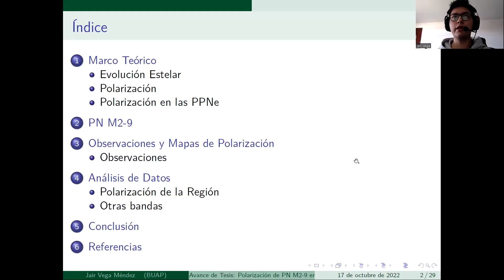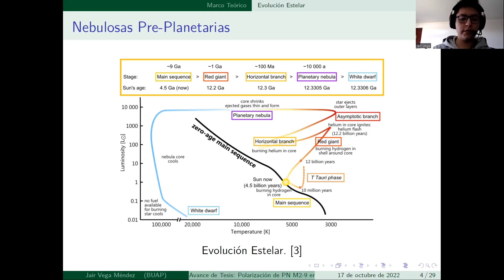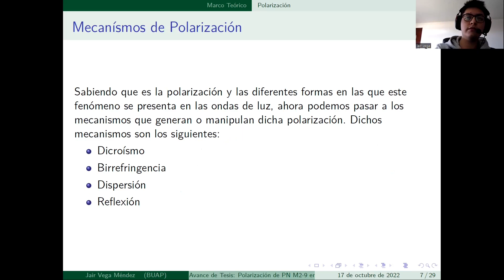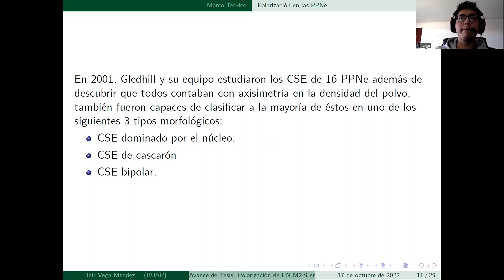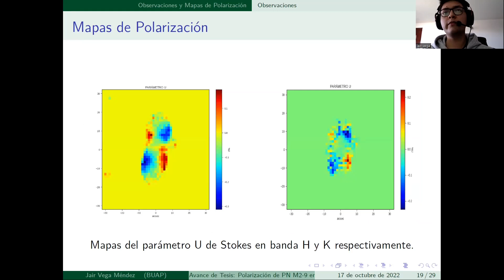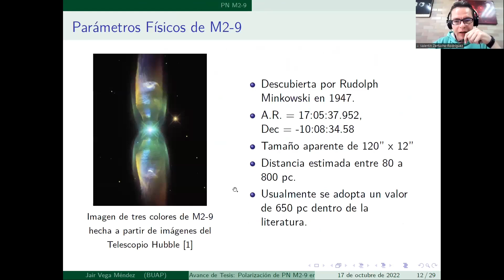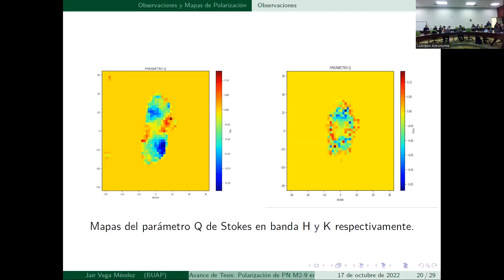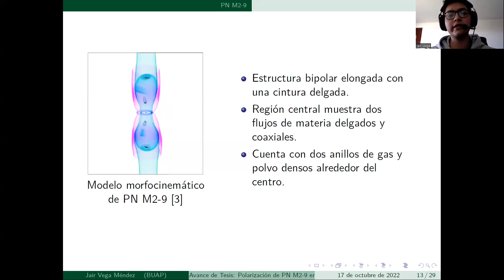Jair Vega Méndez - 6° Coloquio Nacional de Polarización en Astronomía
6 Coloquio Nacional de Polarización en Astronomía
Tec. de Monterrey 17-19 oct. 2022

Plática 17 de Octubre 2022

Jair Vega Méndez
Avance de Tesis: Polarización en el Cercano Infrarrojo de la Nebulosa Pre Planetaria M2-9